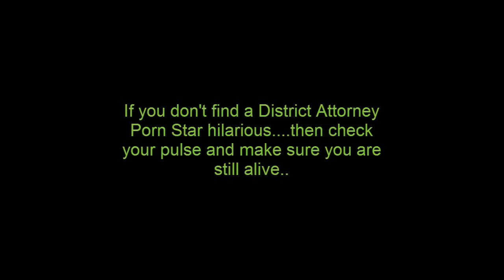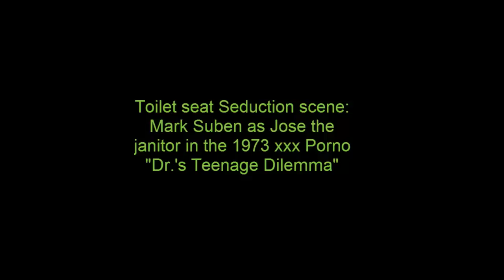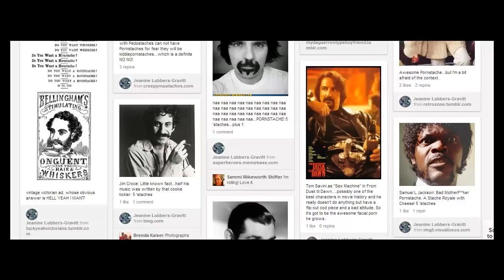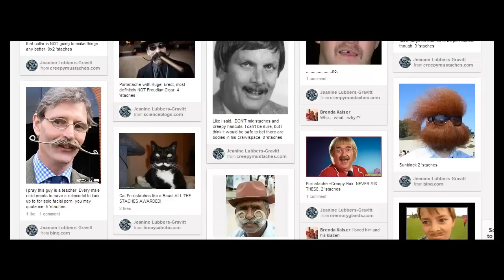Mark Suben District Attorney Porn Star Funny Clips..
Highlights from some of the humor, funny clips and jokes about Mark Suben, Gus Thomas Porn Star of Cortland County.